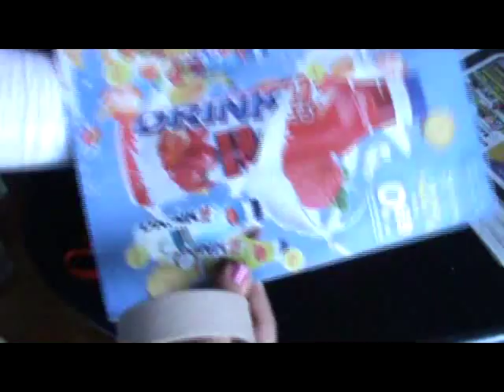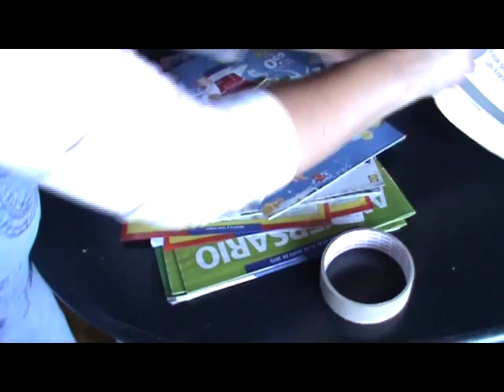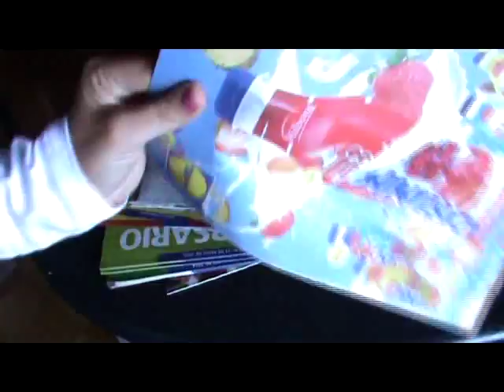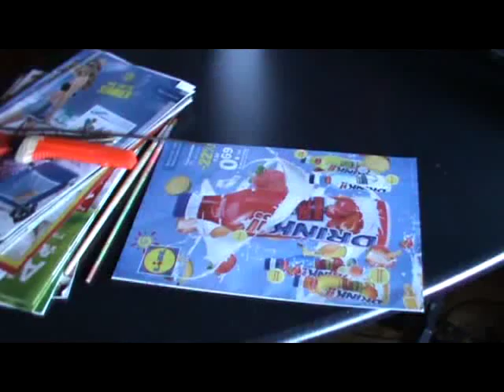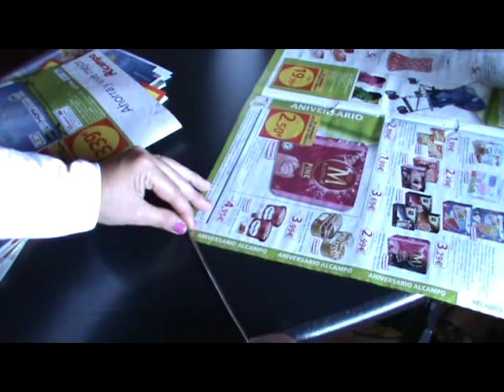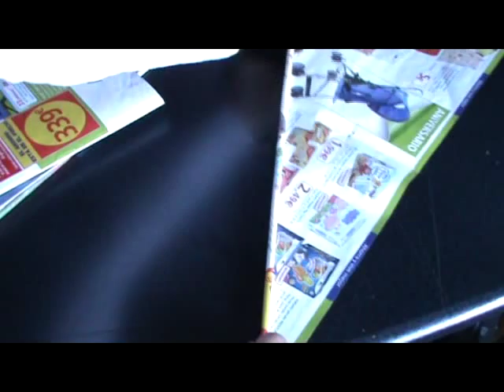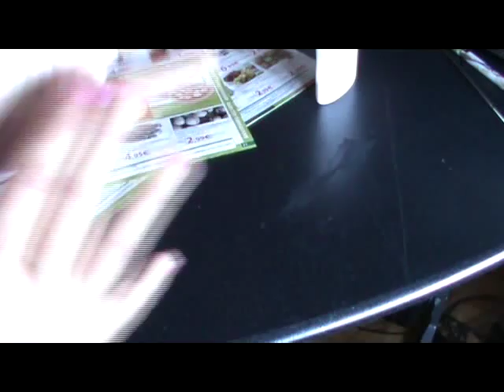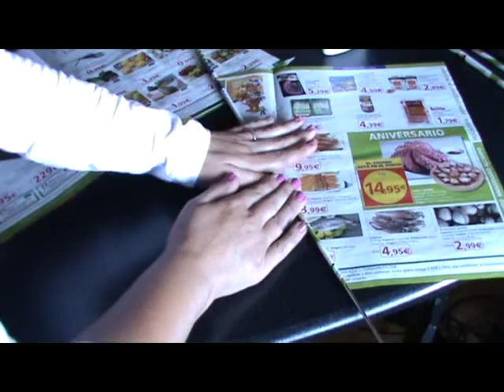Tutorial cesta reciclaje varios materiales julio 2015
tutorial de reciclaje completo y paso a paso, para aprender a crear una cesta con los materiales siguientes: un circulo de cartón de las cintas de empaquetar o de carrocero, una botella de leche vacía, una botella de plástico de color vacía, papel periódico o propaganda, rafia de colores, o tela o fieltro, abalorios, cola blanca, silicona líquida o de pistola, una tijera, un palillo de pincho moruno, pintura acrílica.
Se que ya existen varios vídeos de cestas de periódico, pero yo he añadido a la cesta más materiales de reciclaje a la vez, con lo cual reducimos mucho más, damos más expansión a la creatividad, y reducimos bastante más la contaminación y la cantidad de basura generada.
Siempre se puede reutilizar los materiales o residuos que generamos hasta 5 veces y eso hace que un mismo residuo, pueda dar vida a diferentes creaciones.